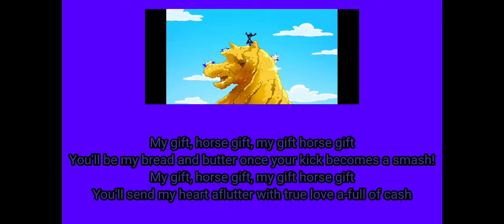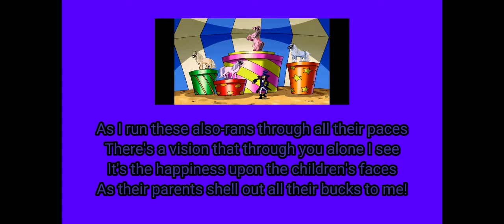Strawberry shortcake- My gift, horse gift 🐴 🎠 🎁 [Audio + Lyrics]